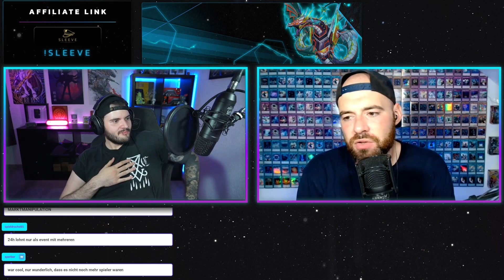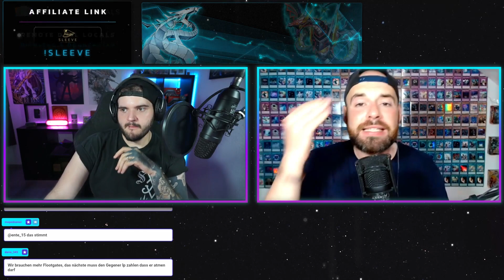NON CASUALVAGANZA @Nivska | PART 1 | Yu-Gi-Oh! Podcast | 16.08.2022